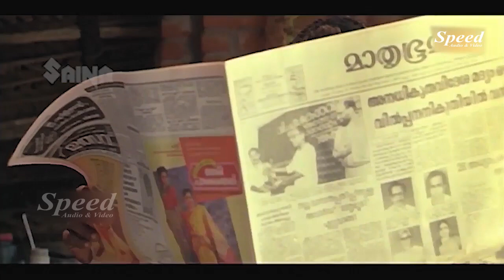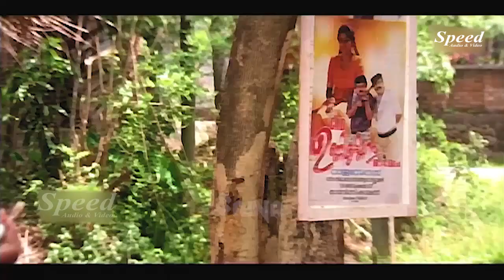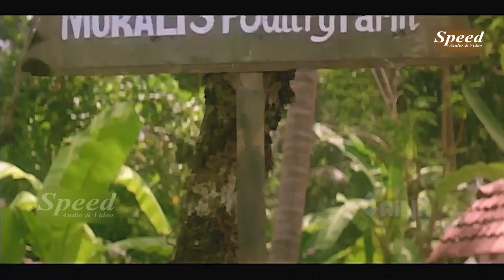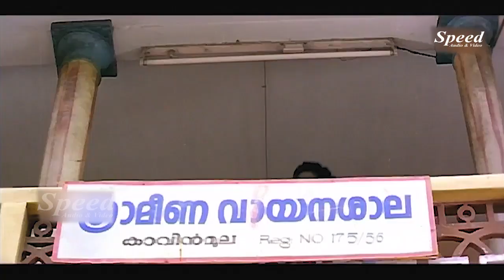Kokkarakko | Malayalam Full Movie | Dileep | Sudheesh | Indrans | Vijayakumar